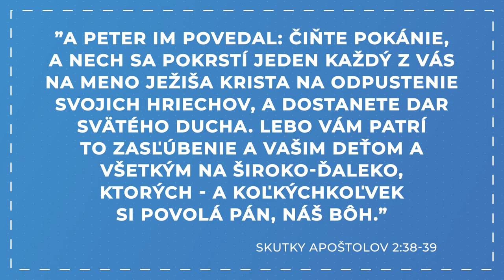Rozdiel medzi kresťanstvom a tradičným náboženstvom - Peter Minárik - 20 minútovka